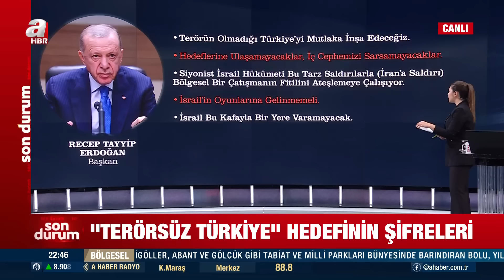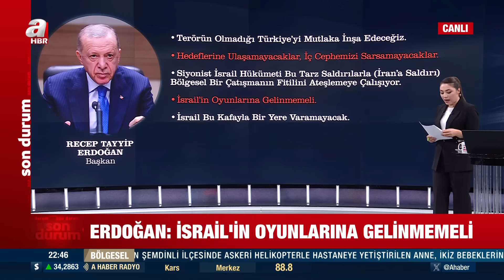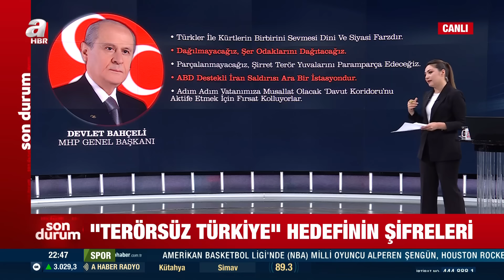İran yeni misilleme hazırlığında! - Satır Arası - 26.10.2024 | A Haber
A Haber’de canlı yayınlanan, moderatörlüğünü Merve Tepe’nin yaptığı, Satır Arası 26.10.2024 tarihli yayınında konuklar; Stratejist Kemal Olçar, Akademisyen Hamit Emrah Beriş, Gazeteci Mahmut Övür, Gazeteci Mete Sohtaoğlu, Akademisyen Muhammed Hüseyin Mercan ile gündemdeki sıcak konular masaya yatırıldı.